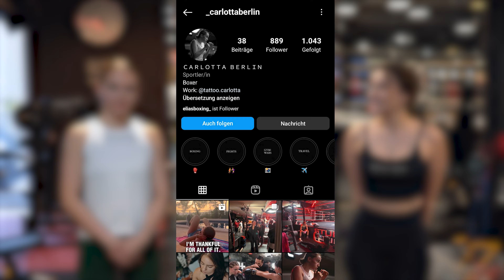REGINA HIXT KAMPFVORBEREITUNG | Coach Mo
Hey Leute, in diesem Video stellt sich Regina Hixt einer Profi Boxerin aus Berlin im Sparring.

Lasst mir ein Abo da, aktiviert die Glocke und stellt mir gerne in den Kommentaren Eure Fragen oder gebt mir Euer Feedback - und wenn ihr noch andere Videowünsche habt, dann auch gerne raus damit!